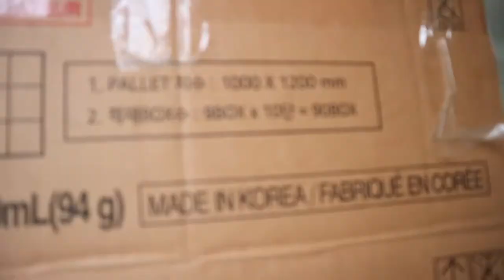days of my life: swimming in Laguna